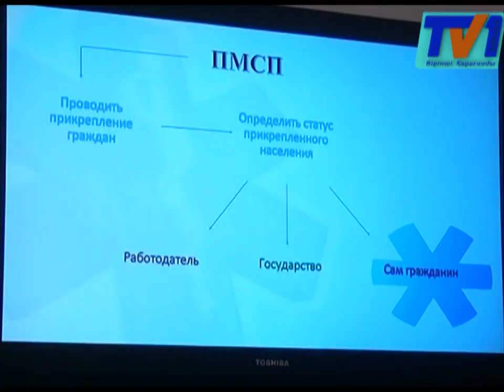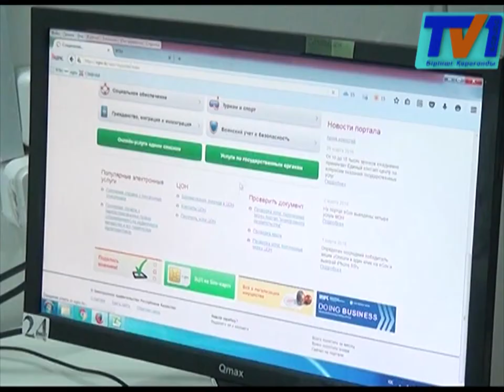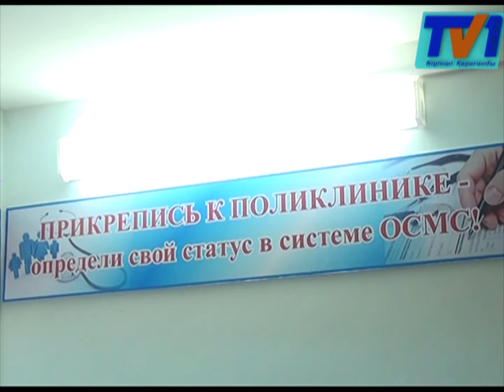Полным ходом идет внедрение обязательного социального медицинского страхования.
Сумма взноса будет составлять около 17-ти тысяч тенге в год. Врачи заявляют, что в экстренных случаях медицинская помощь будет оказываться даже без наличия страховки.
С первого июля вступает в действие  смешанная система финансирования здравоохранения. Оплачивать медицинское страхование за наемных работников – будут их работодатели, за экономически неактивное население осуществлять взносы будет государство. Работники и самозанятые граждане будут производить оплату за себя.  Сумма взноса медицинского страхования не будет превышать 12-ти минимальных заработных плат.
В 1996 году в Казахстане уже была попытка введения медицинского страхования.  Однако, из-за неуплаты взносов за неработающее население, программу свернули. И для того чтобы не возникали такие проблемы, с самозанятым населением медики намерены вести особую работу.
Как заявили медицинские работники, в  страховой пакет будет включены такие услуги, как: оказание первичной медицинской помощи в любом медицинском учреждении, заключивший контракт с фондом, получение бесплатно лекарственных средств, оказание плановой медицинской помощи и сестринский уход.